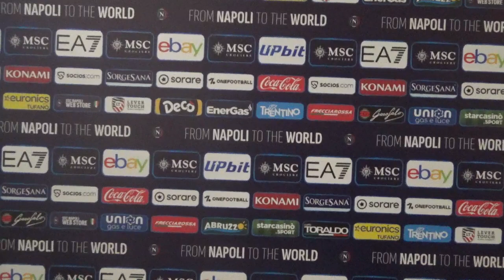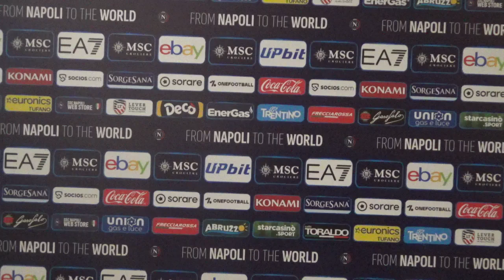Tedesco ad Iamnaples.it: “Ormai manca sempre qualcosina, bisogna andare oltre la fatica”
Brutta sconfitta per il Napoli Primavera che cade davanti al proprio pubblico contro il Crotone, una sconfitta per 1 a 0. Il tecnico del Napoli Primavera è intervenuto nel post gara ai nostri microfoni ed ha parlato così: